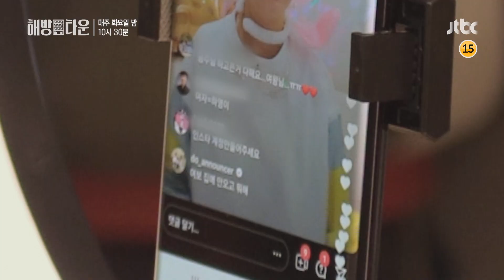해방타운(haebangtown) 6회 예고편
붐&특과 함께 하는 장윤정의 인생 첫 라방
라방 선배들의 애교 비법 전수!
하지만 윤정이 하면... ＂이주일 선생님 아녜요?＂
인생 첫 라방✌🏻 무탈히 끝낼 수 있을까

허재의 첫 쿠킹 클래스👨‍🍳
무려 '고난도 집 밥 요리'에 도전☆
뜨겁고, 부딪치고, 태우고...
집 밥 병아리가 잘 배울 수 있을까?

'투 머치 토커' 이종혁이 준비한 [종혁 미식회]
이웃 주민들을 위해 족발 맛집 찾아간 종혁!
그의 멈추지 않는 수다🤣
일명 '토크 폭격 미식회' 커밍 순~

〈해방타운〉 7/6 (화) 밤 10시 30분 방송!